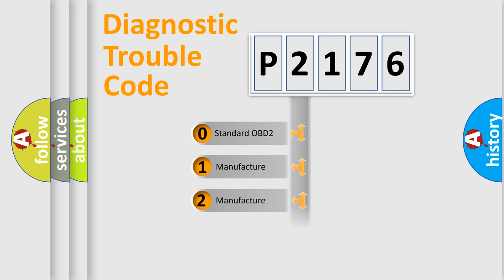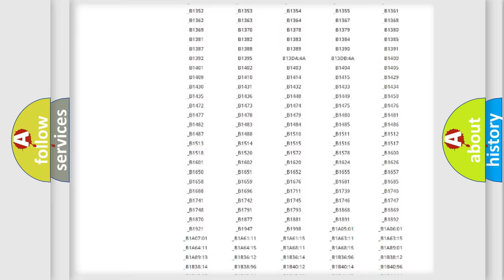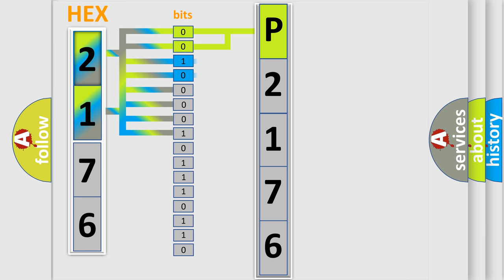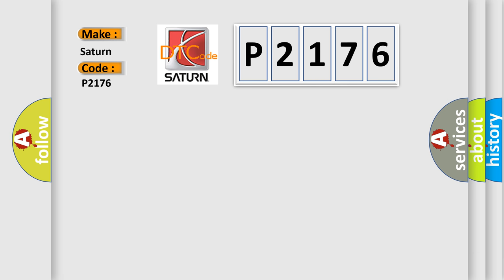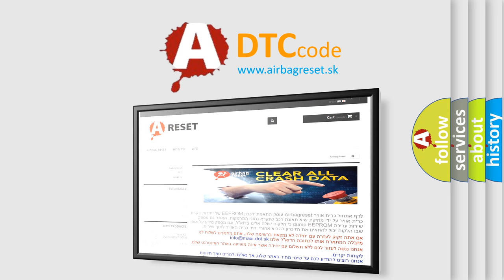DTC Saturn P2176 Short Explanation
Contents:
0:21 Basic DTC analysis according to OBD2 protocol standard.
1:48 Insight into programming
2:58 A diagnostically understandable description of the Diagnostic Trouble Code
3:05 Basic error definition

Make:
Saturn
Code:
P2176
Definition:
Motor Control Module (MCM) Lost Communication with DC-DC Converter (HYBRID MODELS)
Description:
With the ignition ON and the MCM supply-power voltage a minimum of 9.0 V,the communication information from the DC or DC converter can not be received or the received data is abnormal for at least 2.0 seconds.(IMA system indicator is ON) WARNING: The IMA system uses high voltage (144 V),before servicing turn OFF the battery module switch.
Cause:
 Poor connections or loose terminals at the DC-DC converter and the MCM Faulty +B connector on the DC-DC converter Blown fuse "Open" or "Short" circuit between the DC-DC converter and the MCM Faulty DC-DC converter MCM may need to be updated with the latest software Faulty MCM